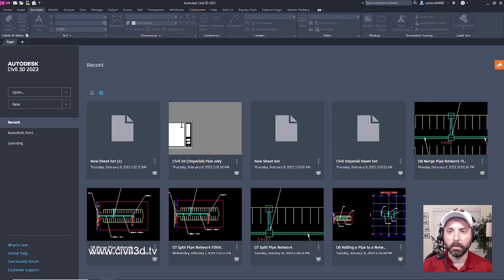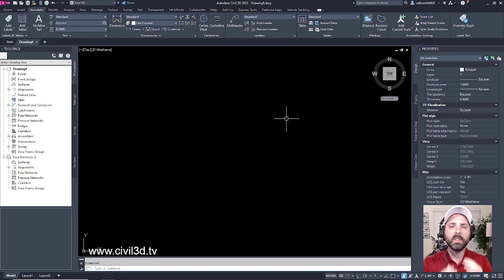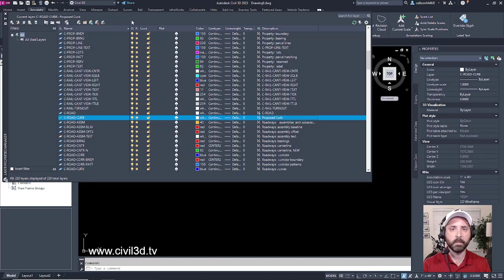01 Creating a New Drawing From a Template in Civil 3D 2023